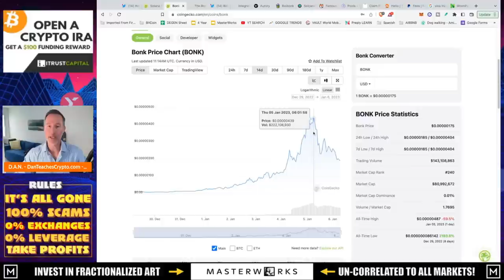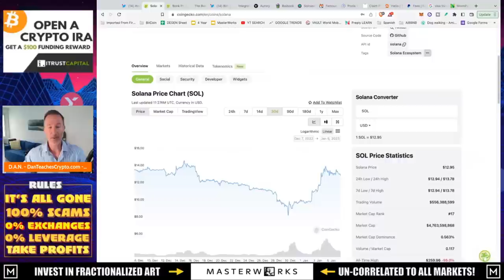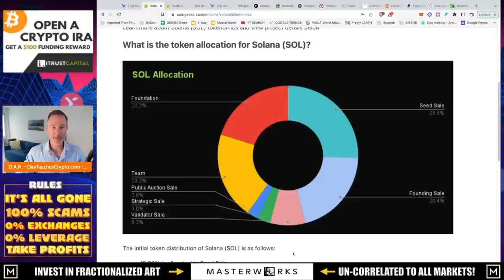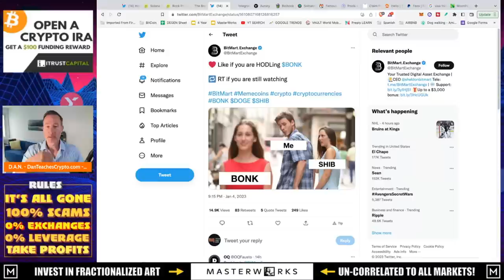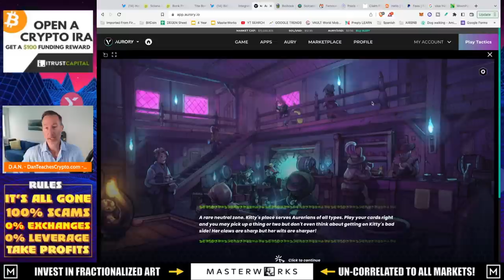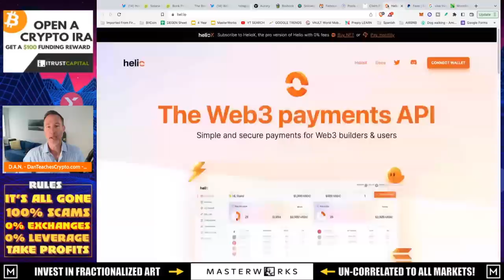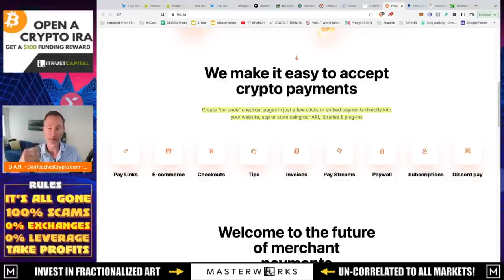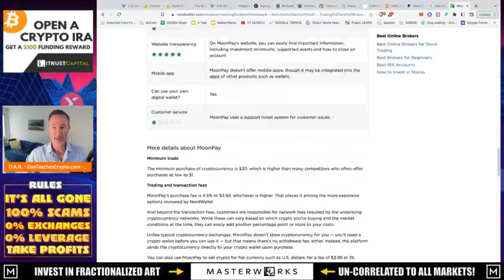SOLANA’S BONK MEME COIN: UTILITY OR HYPE?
A quick look at crypto project BONK that is built on Solana

●▬▬▬▬▬▬CELSIUS/VOYAGER TIMELINE▬▬▬▬▬▬▬●

0:00 - Market Recap | Topics Overview
2:04 -

●▬▬▬▬▬▬CRYPTO ESSENTIALS▬▬▬▬▬▬▬●

●▬▬▬▬▬▬▬▬FOLLOW D.A.N.▬▬▬▬▬▬▬▬▬▬●

●▬▬▬▬▬▬▬▬STRATEGIES▬▬▬▬▬▬▬▬▬●

●▬▬▬▬▬RECOMMENDATIONS▬▬▬▬▬●